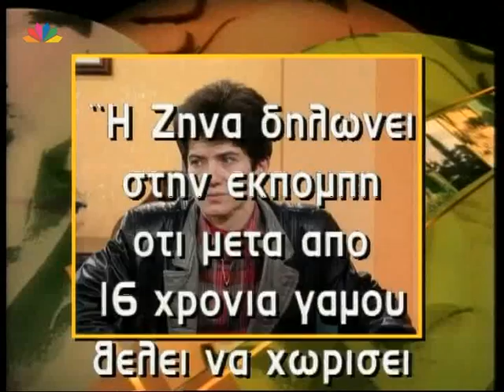Μία Νέα Αρχή 20 01 1998 Ζήνα Κώστας Μέρος Α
ΜΙΑ ΝΕΑ ΑΡΧΗ
Με τη Σια Λιαροπούλου